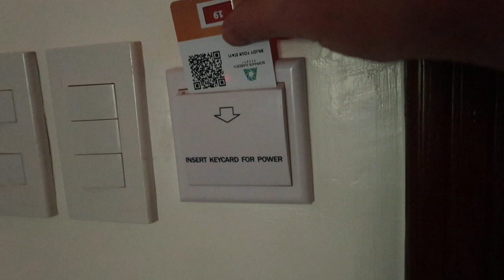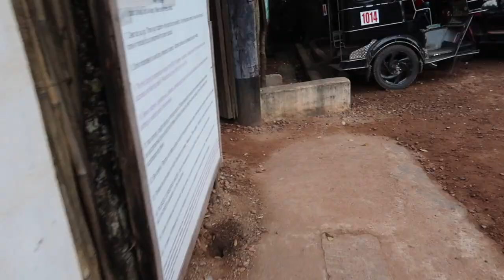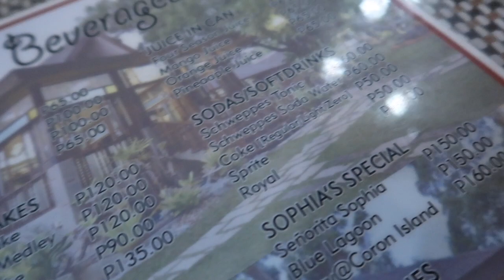CORON NA KAMI + ANG BUSY KADADATING LANG (PHILIPPINES VLOG 13)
Maganda ba sa coron? Abangan 😂😂 we love you guys ❤️

Intro
Drumstep Baby Music Background